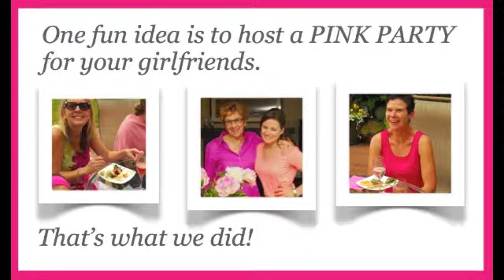Host A 1,000 Cooks for the Cure Party!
This is our first attempt at a video! Hopefully it will get you laughing and inspire you to host your own 1,000 COOKS for the CURE party. KitchenAid is teaming up with passionate cooks across the country to support Susan G. Komen for the Cure - July 20th - 29th.